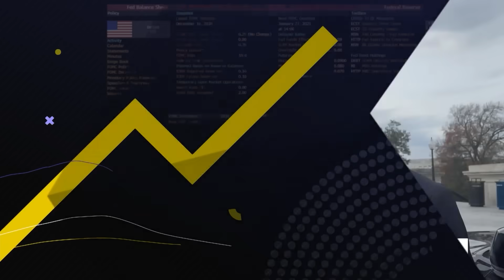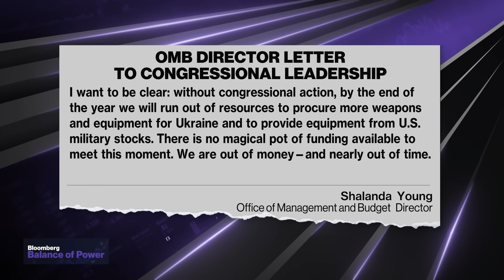Biden: If Trump Wasn't Running, I Might Not Be Either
President Joe Biden said he might not be running for a second term if Donald Trump were not seeking to return to the White House, arguing the former president poses a grave threat to American democracy. Biden spoke at a fundraiser in Boston. Bloomberg's Jordan Fabian and Wendy Benjaminson discuss.